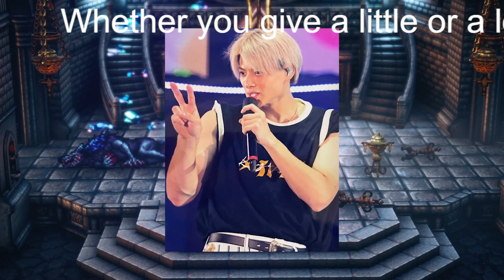【平野紫耀】King＆Prince・平野紫耀『かぐや様は告らせたい』に暗雲!? あの“大爆死”ジャニーズ映画と共通点